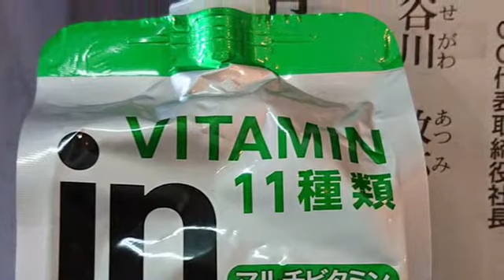半年で− 66kgダイエット！何を食べていたのか？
66キログラムのダイエットに成功した男の食事を公開します！

結構、量は食べているように見えますが、味付けは薄味で調味料の使用ト塩分にはかなり気を使っていたようです。社会人ですので、お付き合いのお酒の場も多かったのですが、酒に鶏肉系のお店を選び、味も甘だれは一切使わない徹底ぶり。

代表あいさつ

studio D&H 代表の濱崎大助（はまさきだいすけ）です。

私は「運動で日本国民すべてを健康にしたい」と言う強い思いを持ち、25年間勤めた公務員を辞めて、2018年パーソナルトレーナーとして独立し、スタジオD&Hを設立しました。

▶病院勤務や行政職員では越えられなかった壁。自分でやるしかない！

「このままでは、日本の子どもや成人、高齢者はみな不健康になってしまう…」

リハビリテーションの専門職である理学療法士として公立病院で医療を提供し、その後、行政職員として市役所で高齢福祉や障がい関係の業務に携わっていた頃、そんな危機感を強く抱いていました。

病気や疾患があると、人は誰かに頼ろうとします。頼る相手は、医者や医療職です。しかし病気や疾患を治すのは、本来「自分の気持ち」や「自助努力」です。この基本を私たちは忘れてはいないでしょうか？

現在の医療・保険システムが、残念ながらこれを助長しているのも事実です。そして、提供する側の医療職にもこの精神が大いに欠けているということも見過ごせません。決して高くはない健康保険料・介護保険料を当たり前のように払いながら、自らの身体の健康を他人任せにして、対症療法を行っている。私の目に現状はそう映りました。

果たしてそれで本当に私たちは幸せになれるのか？ ？？

そこに疑問を持った以上、私は行動を起こさずにはいられませんでした。

▶25年以上の臨床経験。自分だからこそお役に立てる方に、本物のパーソナルトレーニングを提供したい！

現代人の多くは過食で運動不足だと言われています。これが招く弊害は計り知れません。中年世代になると様々な生活習慣病を起こし、不健康な体となってしまうケースが多く見受けられますし、一方で肥満は膝痛、腰痛、糖尿病など様々な病気を引き起こします。

脳卒中やそれに伴う片麻痺、糖尿病による切断患者、慢性腰痛や膝痛、変形性関節症。子どもから高齢者まで、実際に食生活や運動不足から起こる生活習慣病が原因でそれらの症状を抱えている多くの患者さんに遭遇し、理学療法士として長年関わってきました。

その治療にあたってきた経験から、運動と食生活の改善、つまり自助努力で、身体に関する悩みの多くを解決することができると、私は確信しています。真剣に自分の体に向き合おうとしている方、本気で人生を変えたい方々にこそ、自分の力で自らの身体を健康に導く“本物のトレーニング”を個別に提供します。

▶見た目でも一時的でもない。一生ものの身体を手に入れる。

健康意識の高まりにより、フィットネスクラブ等への入会者は増えていますが、実際なかなか継続して運動できないと言う声もよく聞きます。また正しい知識を持って運動することの難しさも耳にします。このような背景において、フィットネス業界の中でも特にプライベート空間でのパーソナルトレーニングに注目が集まっています。オーダーメイドのトレーニングプログラムを提供し、目標志向型のアプローチを行うことで、より効果的なボディーメイクやボディーケア、ダイエットを行うことができるのがそのメリットです。

中でも差がつくのは、このトレーニングプログラムの中身です。ベストコンディションを維持できる身体に着実に近づくためには、正しい身体機能評価に基づいたプログラムを、今現在の身体の状態に合わせて都度柔軟に組みかえていく必要があります。

医療系国家資格職・理学療法士として豊富な経験を持つ私は、身体機能評価のスペシャリストです。studio D&Hでは、あなたの為の最適なボディケアとボディメイクで、一生ものの身体を手に入れるお手伝いをさせていただいています。

この1年の間に、すでに多くの方が新しい自分を手に入れています。病的肥満で何もかもがうまくいかなかった男性は60キロ以上の減量に成功し、急激に太ったことで膝や腰や肩が常に痛く不調を訴えていた女性はダイエットによりすべての症状が改善しました。

次はあなたご自身が、納得のいく本来の自分、一生ものの身体に、ここでぜひ再会を果たしていただきたいと願っています。

2019年10月1日

studio D&H 代表  濱崎 大助

濱崎大助 プロフィール

1993年4月1日、 箕面市役所 技術職員（理学療法士）として箕面市入職。療育現場を皮切りに病院勤務を経て、3年間社会福祉協議会へ出向し、高齢者の通所リハビリ（ディケア）、入所リハビリを担当。療育から急性期病院、回復期、高齢者リハビリと訪問リハビリ等、リハビリテーションすべてのライフステージを経験した実績をもって、2015年からは、箕面市役所高齢福祉室と保健スポーツ室に配属となる。介護保険行政では、箕面市総合事業の制度構築と自立支援担当者会議と地域ケア会議を開催、地域の互助の場の立ち上げ事業（運動の場、市内ラジオ体操の普及促進）に従事。2018年3月末で25年間の箕面市職員を早期退職し、パーソナルトレーニングスタジオ Studio D＆Hを立ち上げ現在に至る。

【保有資格・スキル】

理学療法士

介護支援専門員

認知症ケア専門士

柔道初段

剣道初段

学生時代は体育スクールでのインストラクター経験4年間。選手育成に従事。

理学療法士として箕面市に入職。長女は第１期の東京都ナショナルトレーニングセンター（現、味の素トレーニングセンター）のレスリングのエリートアカデミー選出選手。強化指定選手としてオリンピックを目指した経験のあるアスリート親子の父。

【実績】

・早期療育での理学療法700件（年間）発達障がい児、 肢体不自由児

・老健法機能訓練事業 100件（年間）※１会場1件、集団での高齢者への機能訓練指導

・脳卒中事業（訪問リハビリ）150件（年間）

・訪問看護モデル事業 100件（年間）

・箕面市総合事業 実績1000件

・住宅改修等訪問指導 500件

・介護予防講演会 年間20件

・介護予防講習 年間30件

・箕面市内通いの運動の場立ち上げ 20件

その他実績多数